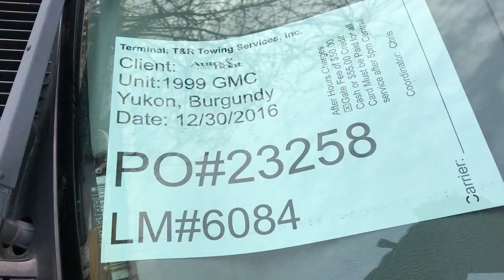PO#23258 ABRS 12 30 2016